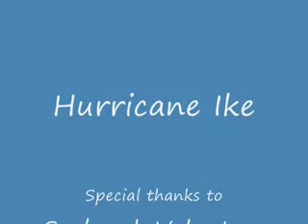Seabrook FD - Hurricane Ike aftermath